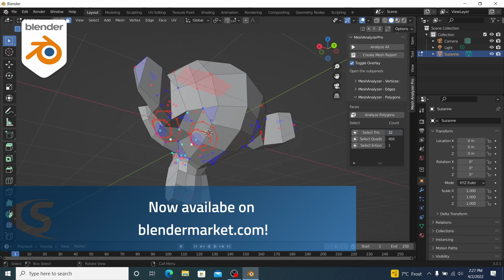MeshAnalyzer Pro Product Trailer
MeshAnalyzer Pro is an Add-on for Blender that helps users analyze their 3d model's topology. It gives a count of all poles and nGons and helps users find problems in their 3d model. MeshAnalyzer Pro displays all issues within the topology of a 3d model, auto-syncs during modelling and is fully customizable.